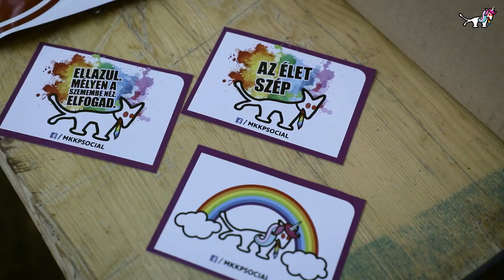MKKP Pride Piknik és Táncpárbaj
Megcsináltuk a Pride eddigi legjobb buliját: táncpárbaj az Erzsébet téren!